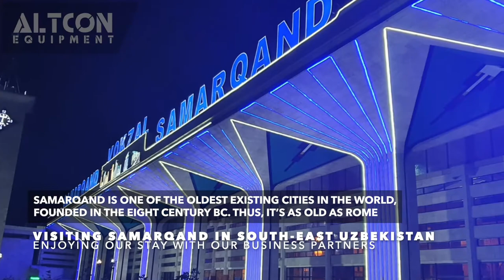ALTCON Equipment - Business trip to Uzbekistan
Another visit to our trusted customers in Uzbekistan.
Part of our business is to educate the crew of partners to operate & maintain equipment that we supply them.

ALTCON is the global supplier of high class & well-maintained road construction equipment of brands like WIRTGEN, BOMAG, HAMM, VÖGELE, CATERPILLAR, VOLVO and many others.
For more detailed information & available offers check our website or forward us your request by